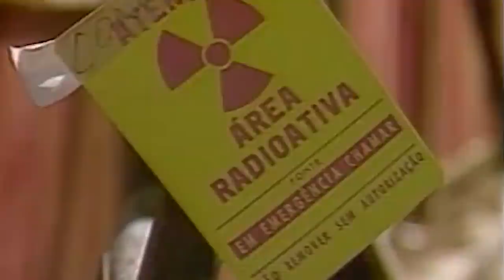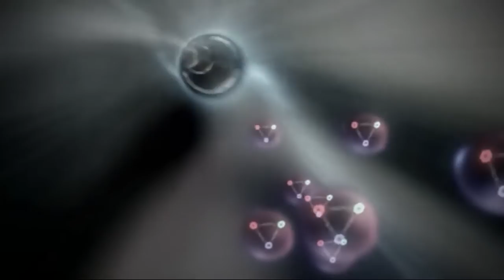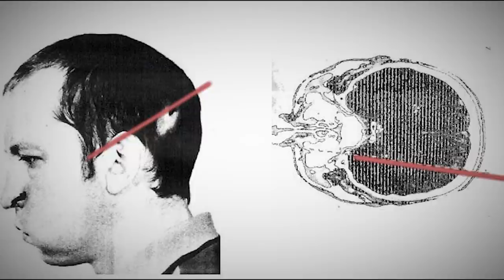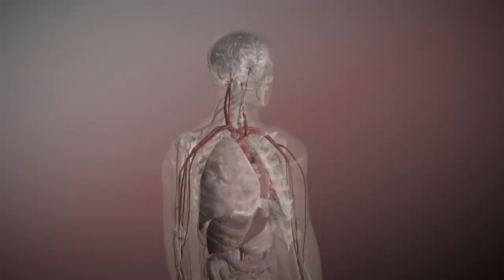【粒子束爆头事故】射穿大脑400倍致死辐射后，奇迹般的活了下来【郑郑得证】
本期带来的是一个真实发生在苏联的粒子加速器事故